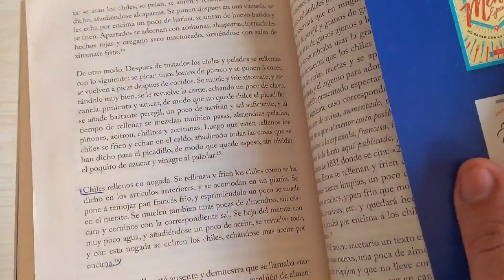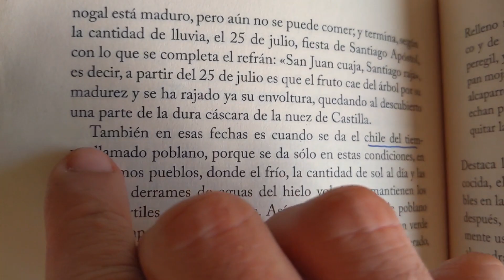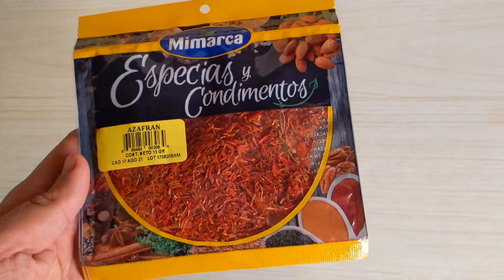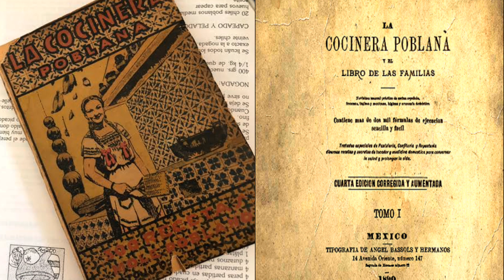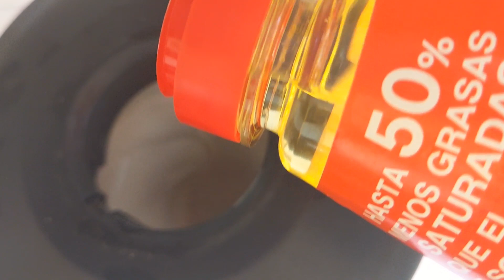Chiles En Nogada🇲🇽-La Primer Receta Conocida (De 1831)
¿Y si la primer receta de chilesennogada no llevaba perejil ni granada encima?
Es lo que trato de descubrir en este video, donde uso la receta más antigua conocida, que además no lleva muchos de los ingredientes de la receta poblana típica.

El libro no menciona cantidades exactas de ingredientes por lo que los tuve que intuir, esto es lo que usé:

1/2Kg chiles poblanos
1Kg lomo de puerco
2 cdas de manteca para freír(opcional)
1/4Kg jitomate o tomate rojo
Pizca de clavo
1 cda de canela molida
1 cda de pimienta recién molida
1/2 ramo de perejil picado
Pizca de azafrán

Ingredientes secos para el relleno:
50g pasas
50g almendras peladas
50g piñones
100g mezcla de frutas cristalizadas
50g aceitunas negras
Vinagre y/o azúcar al gusto

Para la capeada:
4 huevos
sal
aceite vegetal suficiente para freír

Para la nogada:
50g migajón de pan remojado en agua
100g almendras peladas
pizca de cominos
sal al gusto
aceite al gusto para emulsificar
aceite de oliva para decorar

En este video de una receta antigua de chilaquiles, menciono el libro de El Cocinero Mexicano y su historia, por si quieres saber más:

Si quieres leer la receta directa del libro, la tengo en mi instagram como historia destacada:

La receta empieza en el minuto 2:47